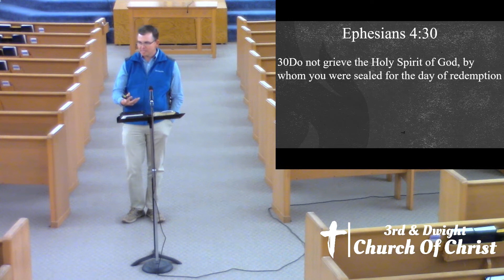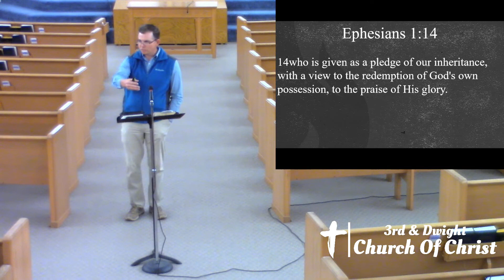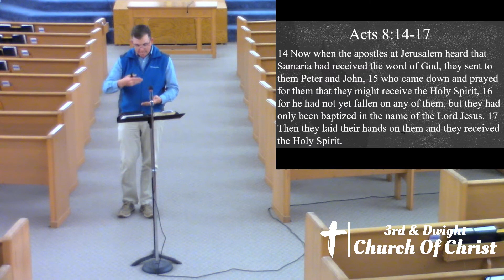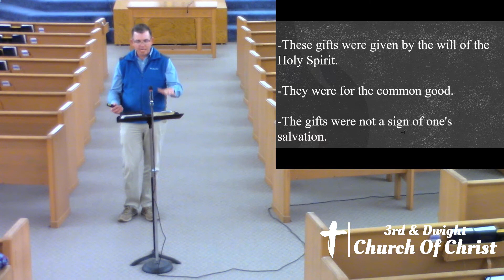Acts of The Apostles - The Spirit And The Chruch Part 2